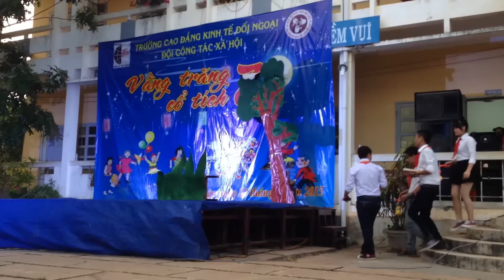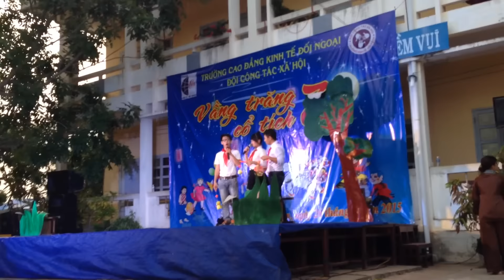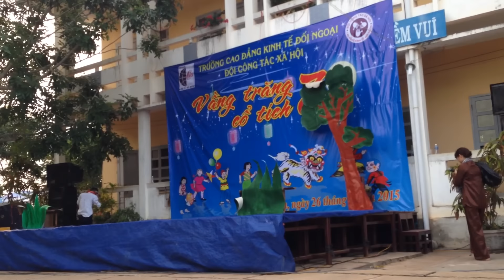Kịch Phép Màu Đêm Trung Thu - CTXH COFER Vầng Trăng Cổ Tích 2015